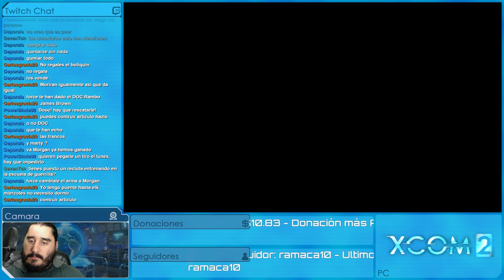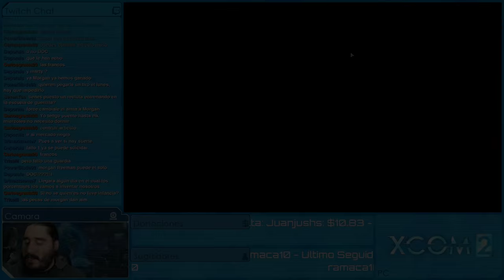XCOM 2: EDICIÓN PARA BEBÉS [ESPAÑOL] | Episodio 7 - ¡Santo Cielo! (con MODS)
Emitido en directo el Viernes 26 de Febrero de 2016

MODS

PERSONAJES

SERIES ANTIGÜAS